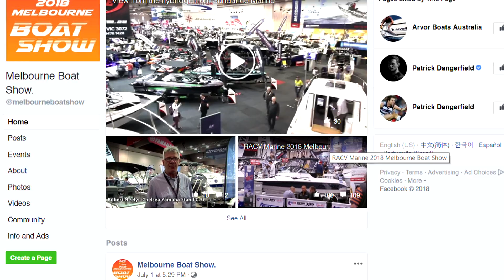Sundance Marine Testimonial 2018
Sundance Marine Video Testimonial with David Beck at the RACV Marine 2018 Melbourne Boat Show